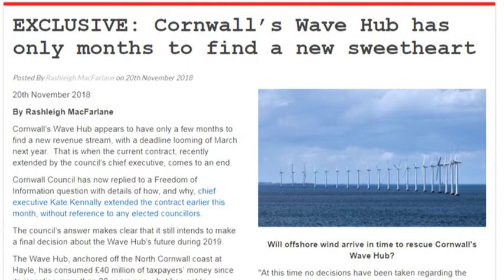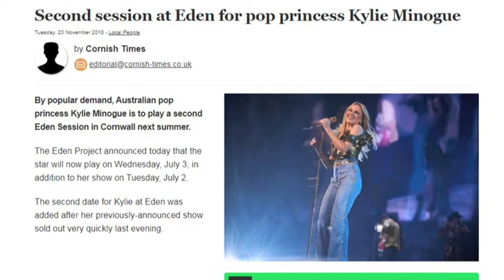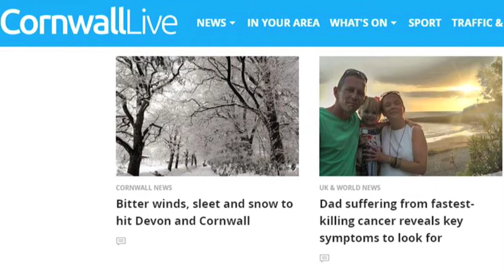Cornwall Reports News Briefing